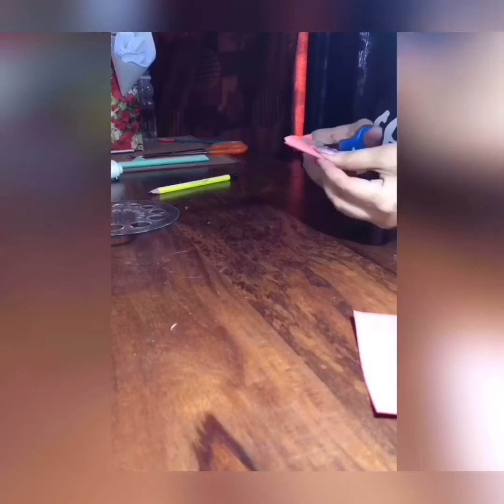Paper Rose by Easy Art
Easy paper rose by Easy Art